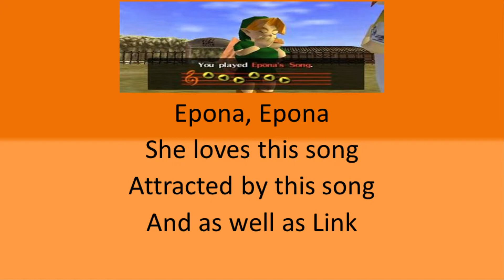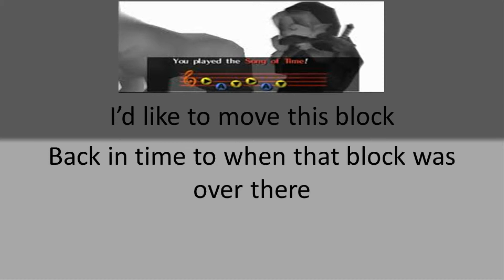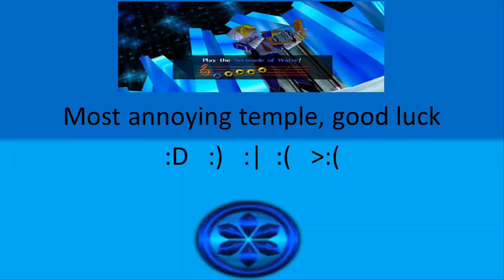VG With Lyrics | The Legend of Zelda: Ocarina of Time - Ocarina Songs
Hey, y'know it's been, like, two months since the release of Majora's Mask 3D. MM3D is related to OoT3D, and OoT3D is a remake of OoT64, so BOOM! You've got yourselves a With Lyrics!

0:01 - Zelda's Lullaby
0:54 - Saria's Song
1:28 - Epona's Song
2:42 - Sun's Song
2:47 - Song of Time
2:57 - Song of Storms
3:43 - Minuet of Forest
3:58 - Bolero of Fire
4:14 - Serenade of Water
4:32 - Requiem of Spirit
4:52 - Nocturne of Shadow
5:13 - Prelude of Light